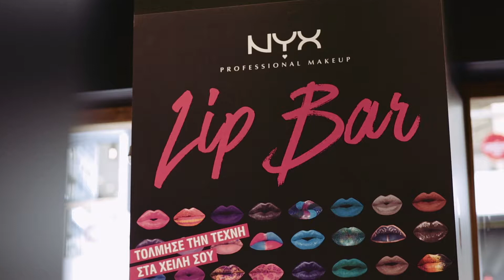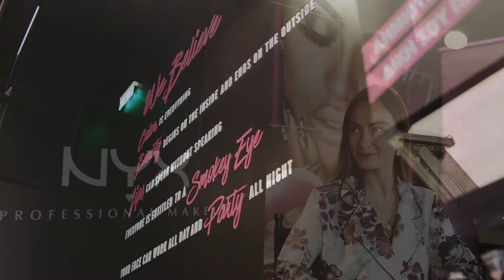Το Backstage video απο τη συνεργασία μου με τη NYX και τη Μαρία Παπαγεωργίου | Dimitris Stratos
Θυμήσου πως για να γίνεις μια NYX goddess πρέπει να δεις αυτό το video!
Το make up του χειμώνα έχει τα πιο βαθιά χρώματα...με την Maria Papageorgiou!
Video: Charilaos Katsonis